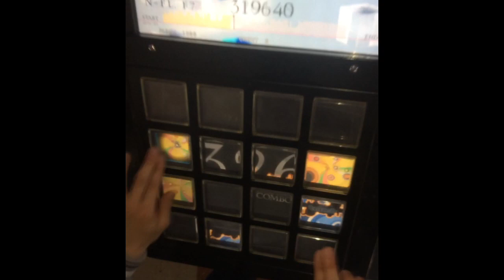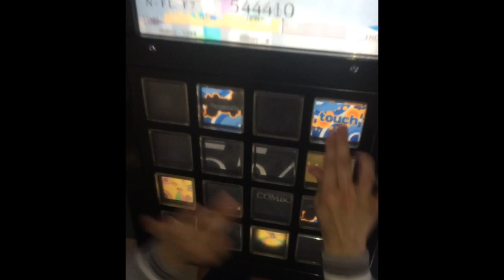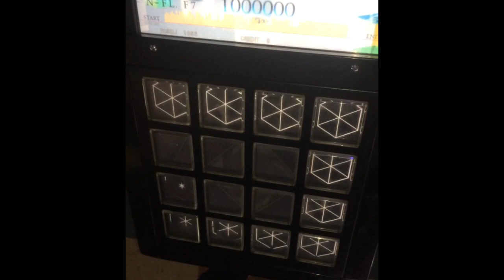【jubeat】We're so Happy(EXT) EXCELLENT【3年越しの続編】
1日1本企画で一番回数掛かりました…心折れそうでした……
初EXCも相当苦戦した記憶があります、普通に苦手なのかも
I'm so Happyの全譜面フルコン称号がWe're so Happy

EXCELENT 1000000pts.